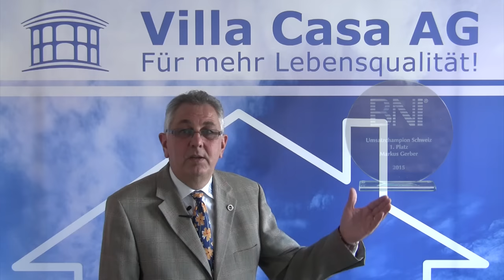Unternehmertag BNI Schweiz | BNI Chapter Niesen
Am BNI Unternehmertag 2015 erhielt Markus Gerber die Auszeichung als Umsatzchampion der Schweiz.

Markus Gerber
Krattigstrasse 2
3700 Spiez